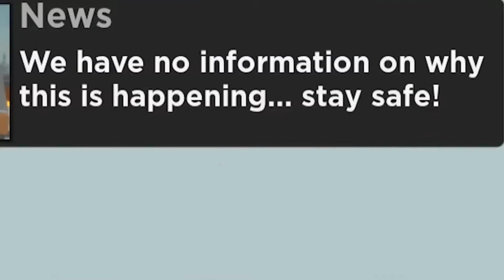Inquisitormaster The Squad Real Names and Faces (Including Luca)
In this video we are going to talk about the Inquisitormaster The Squad Real Names and Faces. Which squad member do you like the most?

Welcome to Roblox Loaf! We produce high-quality and entertaining videos all surrounding the video game known as Roblox. Anything ranging from top lists, gameplay montages, funny moments, top 10 videos, and everything in-between, we cover it all on Roblox Loaf.